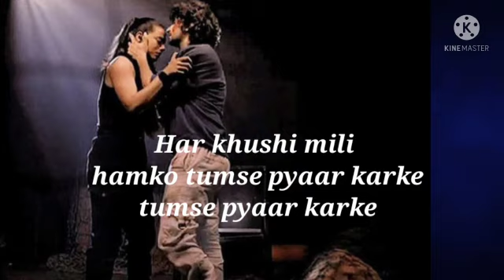Sidsa vm ❤ humko tumse pyaar karke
Sid x sanju
Sanju x sid
Music label : t - series
Sony sab show : ziddi dil maane na